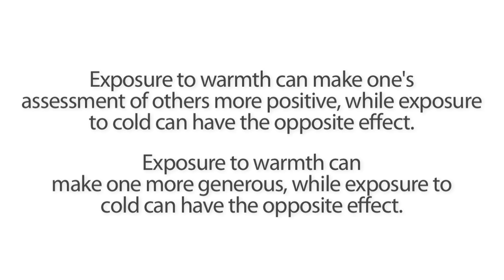Hack Your Brain with Sense Science, Part 1: Introduction and Temperature | Big Think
Hack Your Brain with Sense Science, Part 1: Introduction and Temperature
You don't learn anything from being certain—you're far more likely to learn something by throwing yourself into something unknown and figuring it out. Science rewards uncertainty, and neurologist Beau Lotto says it is science where uncertainty is it’s actually celebrated. In saying that he might be overlooking more pedantic professions (i.e. detectives and chefs are two jobs where, one can imagine, you have to operate on figuring things out on the fly) but Beau's point is clear: science is an area where you are constantly putting your brain into a space that is open and celebrates uncertainty and possibility. To be great at this, he suggests it takes a talent not unlike that of the great artists and painters and writers and musicians of history. Beau Lotto's new book is Deviate: The Science of Seeing Differently.
BEAU LOTTO:

Beau Lotto is a professor of neuroscience, previously at University College London and now at the University of London, and a Visiting Scholar at New York University.

His work focuses on the biological, computational and psychological mechanisms of perception. He has conducted and presented research on human and bumblebee perception and behavior for more than 25 years, and his interest in education, business and the arts has led him into entrepreneurship and engaging the public with science.

In 2001, Beau founded the Lab of Misfits, a neuro-design studio that was resident for two years at London's Science Museum and most recently at Viacom in New York. The lab's experimental studio approach aims to deepen our understanding of human nature, advance personal and social well-being through research that places the public at the centre of the process of discovery, and create unique programmes of engagement that span the boundaries between people, disciplines and institutions. Originally from Seattle, with degrees from UC Berkeley and Edinburgh Medical School, he now lives in Oxford and New York.

TRANSCRIPT:

Beau Lotto: Yes, so I mean a really good question is how do you expand, how do you in the very least change your space of possibility? And one way of changing of course is to expand it. And especially if doing so requires you to step into uncertainty. Because if everything is really nice inside your little village during evolution what a stupid idea to see what’s on the other side of the hill because now you’ve just increased the possibility of dying because dying is actually really easy. So, in fact, we even have a safety bias that our assumptions will gear us towards safety. Because again, it’s easy to die. So are there tricks, are there ways, are there principles that enable people to step into uncertainty? And the answer is yes.

Because it’s such an important point. It’s such an important space to be that evolution also gave us a solution to that. So if you think what is the one activity where uncertainty is not simply tolerated it’s actually celebrated, it’s actually sought, it’s a way of being. And we have a name for that way of being which we call science.

So science is not defined by a methodology which is too often thought to be what science is. If you think, "What defines a good science test or good science?", it’s this way of being that celebrates uncertainty. It’s open to possibility. It’s inherently cooperative.

And it’s what we call intrinsically motivating. The reason for doing a discovery, the reward for a discovery is the discovery itself. Almost everything we do in the world we do one thing in order to get a reward that’s different from the thing that we did. You work to get money. But the inherent reward for science, for discovery, is the discovery itself. Now if you think – and what’s more science has an intention. Now if you think about those first three or four principles – celebrating uncertainty, open to possibility, inherently motivated, inherently cooperative – those are the exact same definitions of play. Which means that science isn’t like play. Science is play. But it’s play with intention. And if you add rules to play you have a game which is nothing other than an experiment. And what’s true for science it actually transcends science. Because anything that is creative is effectively play with intention.

So this concept of there being a distinction between art and science is completely arbitrary.

Because these are diffe...